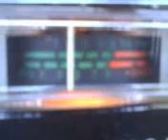PINEAPPLE*JUICE*KAUAI,HAWAII & MR. AFRICANBABY IN THE BIG STAR TEXAS ! 5~26~12